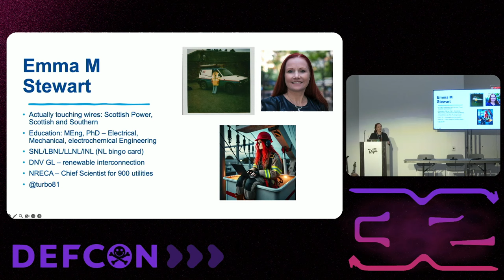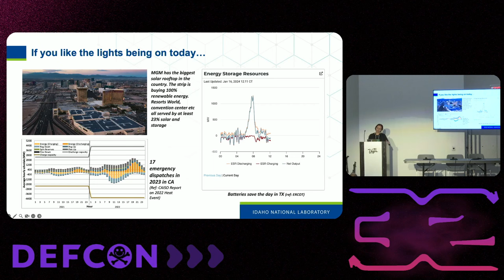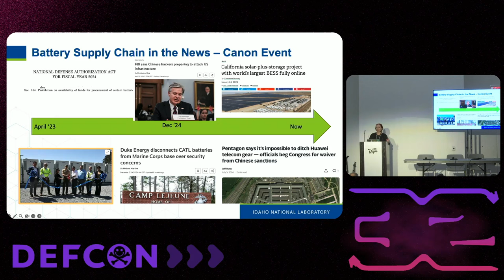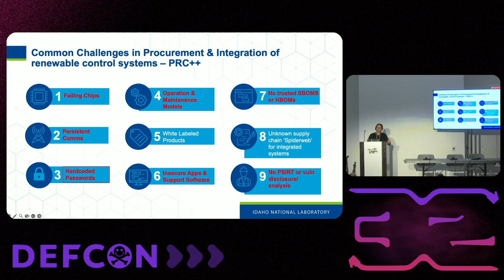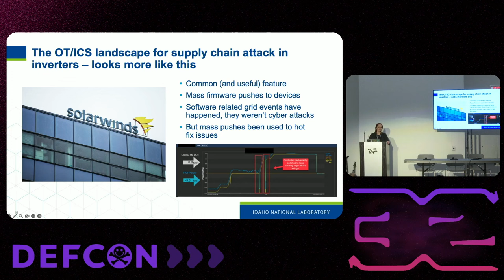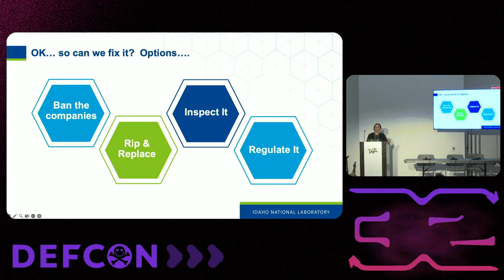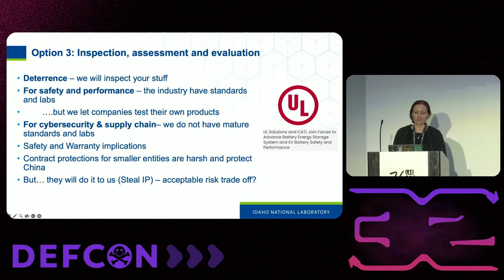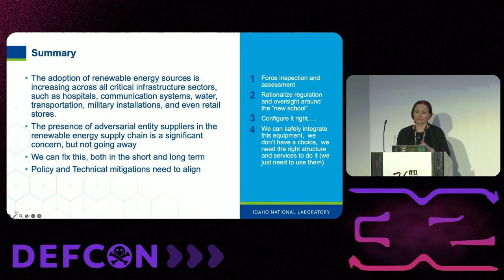DEF CON 32 - Pick Your Poison: Navigating a secure clean energy transition - Emma Stewart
Clean Energy technology, while essential for the energy transition, often utilizes components sourced from adversarial countries, potentially increasing cyber vulnerabilities, especially in systems managed by smaller utilities with limited cybersecurity expertise. The previous approaches of 'rip and replace' to eliminate foreign components have proved inadequate and if applied to clean energy, may be economically and technically destabilizing.

This policy session will also delve into the broader implications of a digitalized supply chain, where simplistic views of cybersecurity do not suffice. Instead, a nuanced understanding of the operational and physical realities of energy systems is essential. By discussing how to balance immediate economic pressures against long-term sustainability and security, the session aims to foster a more informed and effective policy discourse.

In summary, as the energy sector evolves to include diverse infrastructure systems—ranging from hospitals to military installations—the need for a robust, informed, and agile policy approach to cybersecurity becomes increasingly critical. This session will provide a platform for critical discourse to ensure that the transition to renewable energy is both secure and sustainable, aligning climate goals with national security imperatives